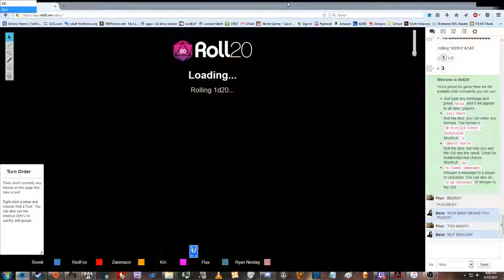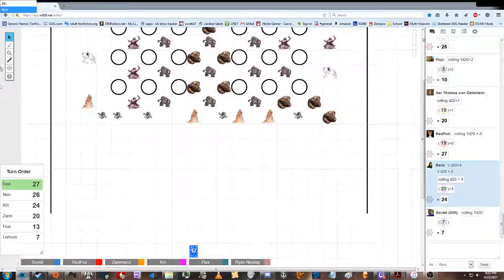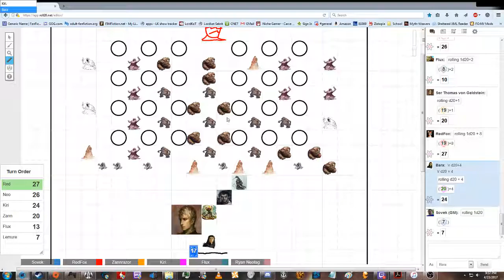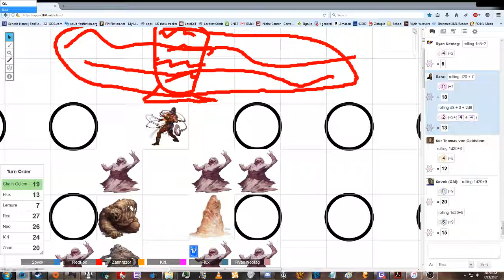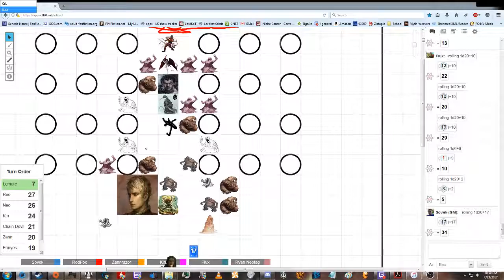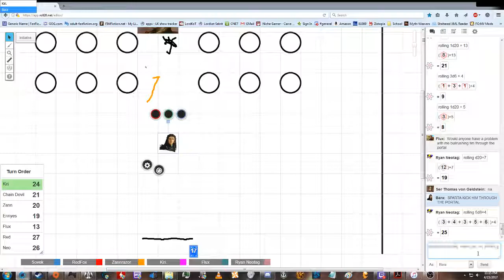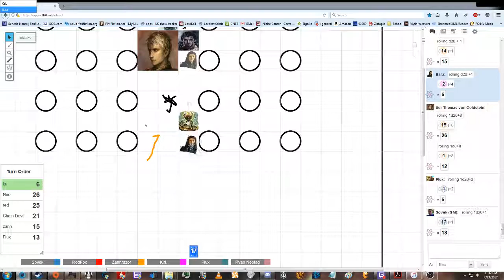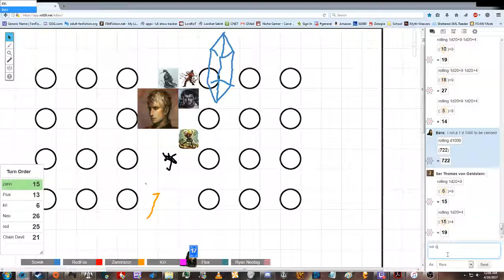Materna Session 6